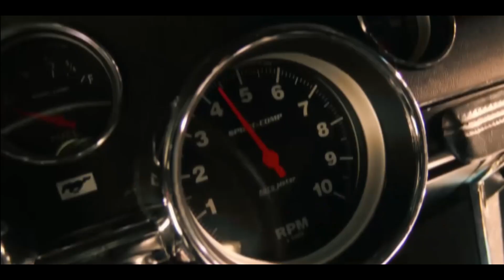Fargo West - Wolfclub Sea of stars Cover with Kristen Stewart Scenes Phthalo Blue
Have some great Kristen Stewart movies in the collect. Nah, He didn't take out the mouse freezing. You'll get it eventually. Maybe gonna do some covers. Might keep working on them. Found some of her newer work, a nice Mustang and a nice quote, "I think being embarassing is really hot." Food for thought.